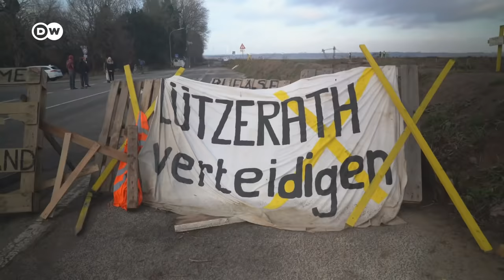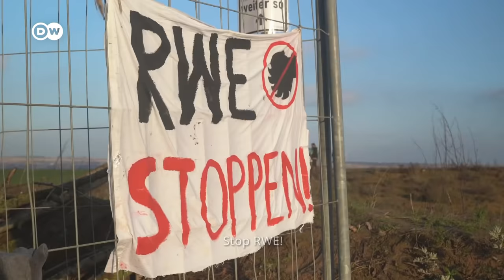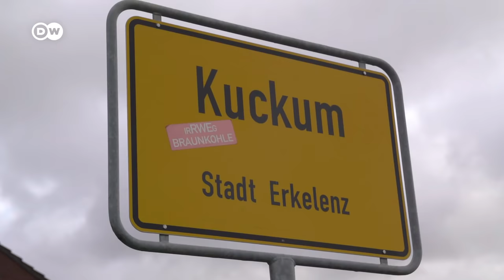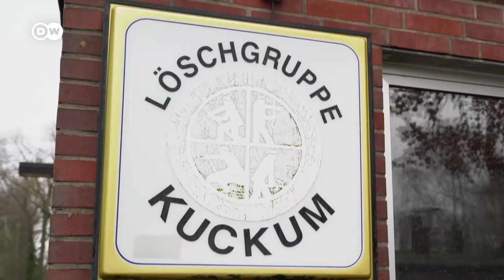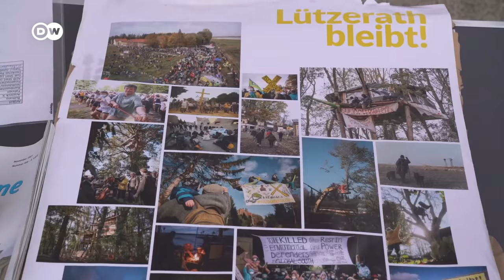Man against machine - Coal, climate and the future | DW Documentary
Eckardt Heukamp is refusing to budge: He's the last remaining resident of Lützerath in North-Rhine Westphalia, situated on the edge of a huge open-cast lignite mine. The energy giant RWE wants to dig, but Heukamp is digging in his heels.

The other residents of Lützerath accepted RWE's compensation offer and moved away. Only Heukamp refused to go and continues to run his farm on the edge of the lignite mine. A David-and-Goliath saga that’s hit the international headlines. The farmer has even received a visit from the young icon of the environmental movement Greta Thunberg. Germany's new coalition government, which includes the Greens, wants an earlier phase-out of lignite-based electricity. A boost for farmer Heukamp, who says there’s no need to demolish his property. And in any case, he's not going anywhere. A report by Miodrag Soric.